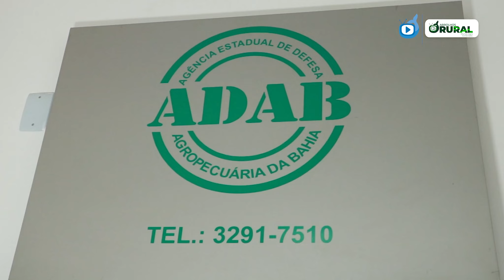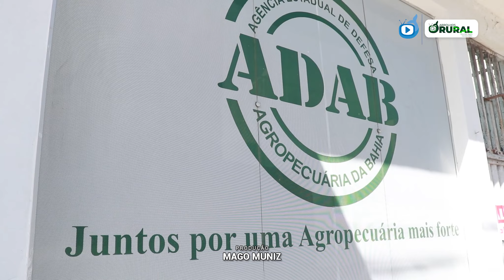Influenza Aviária: A Gripe que Afeta as Aves e Preocupa a Saúde Pública.